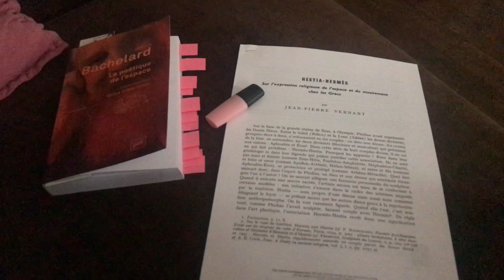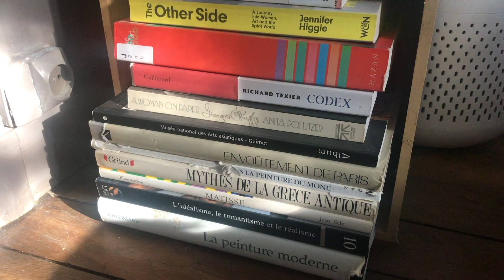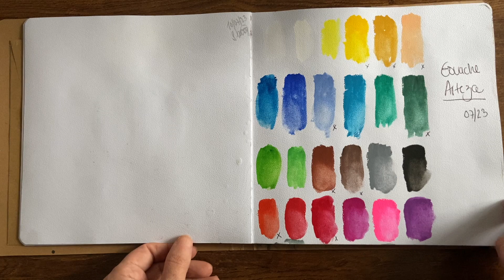Slow Life: Studies and Art Sketchbooks ⭐️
Slow living in France

My Etsy